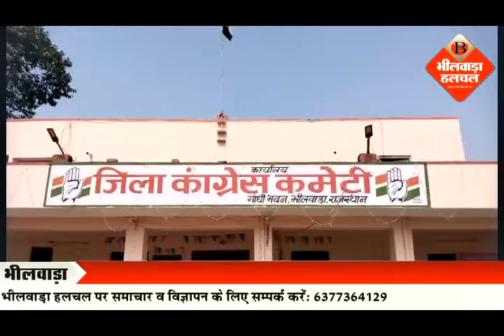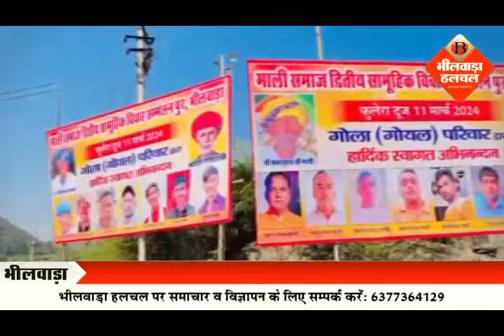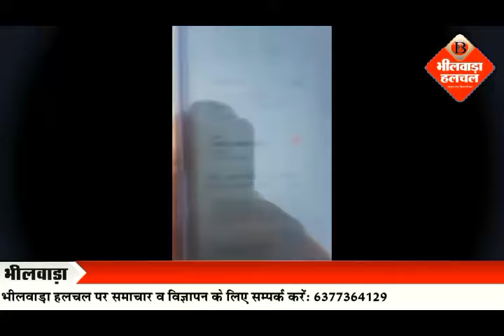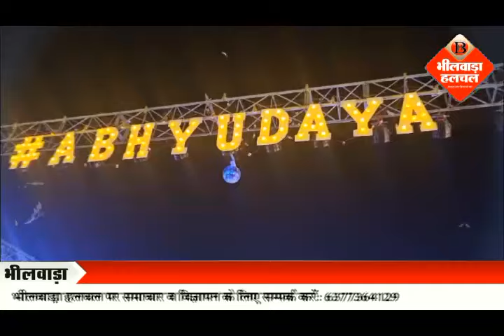कांग्रेस के1 गुट का अंत रामपाल शर्मा ने कमल का थामा दामन, हेलीकॉप्टर से बालाजी पर पुष्प वर्षा